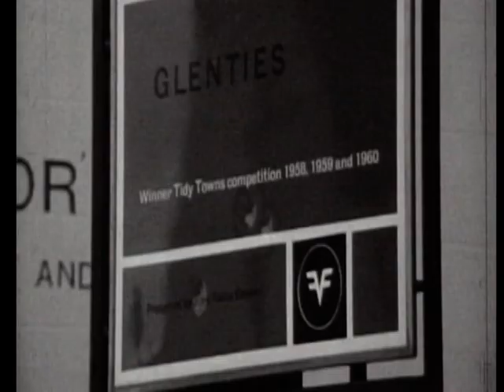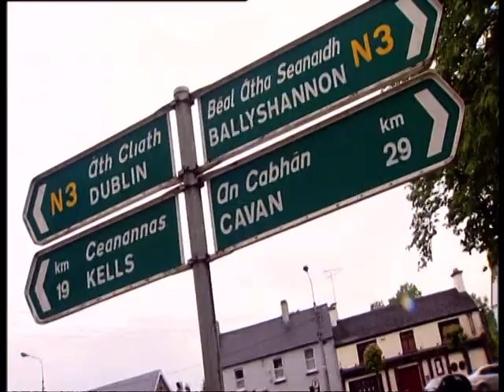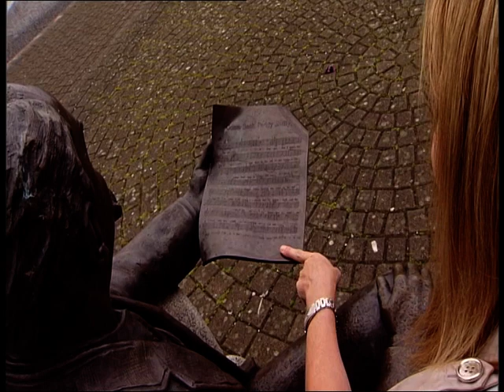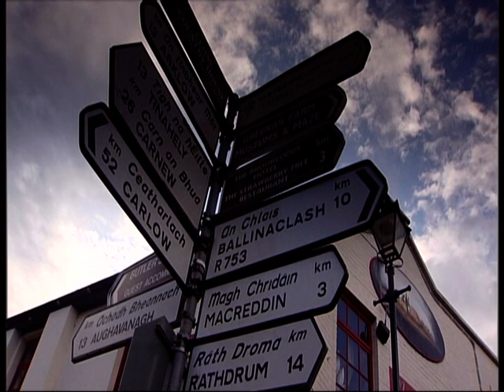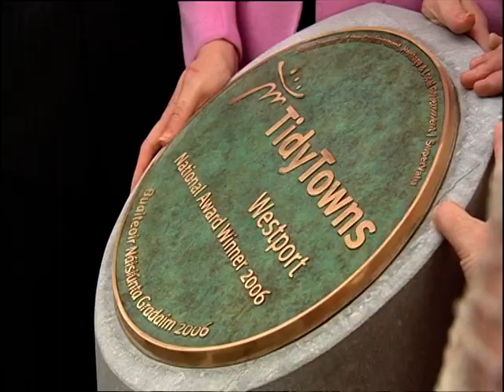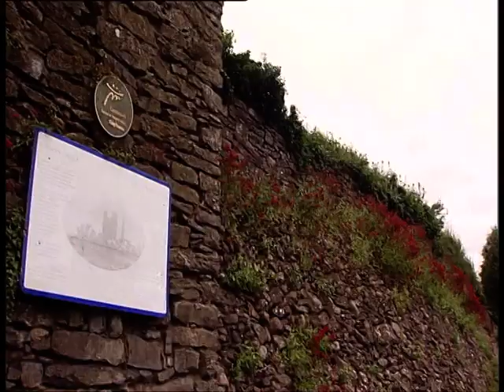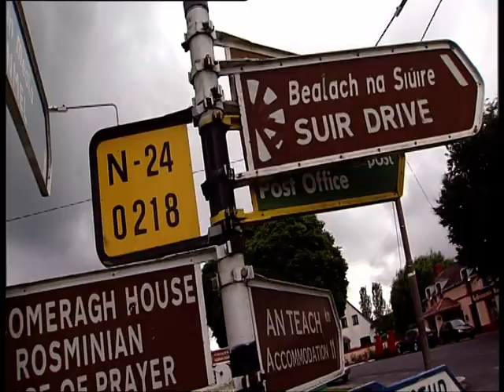RTE Nationwide Celebrating Fifty Years Of Tidy Towns